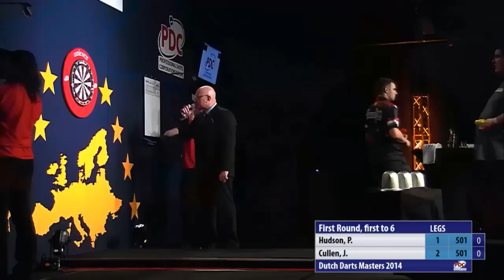PDC Dutch Darts Masters 2014 - First Round - Peter Hudson vs. Joe Cullen